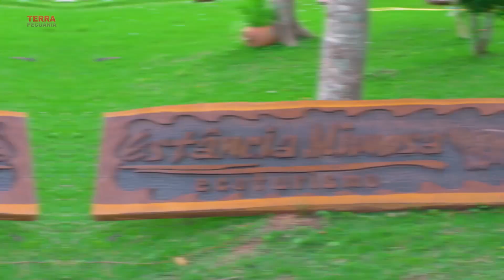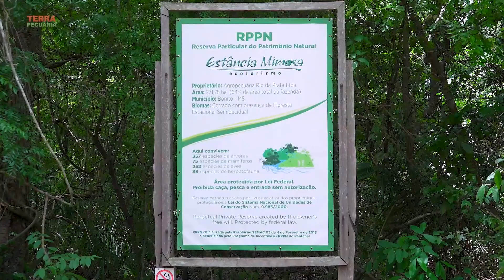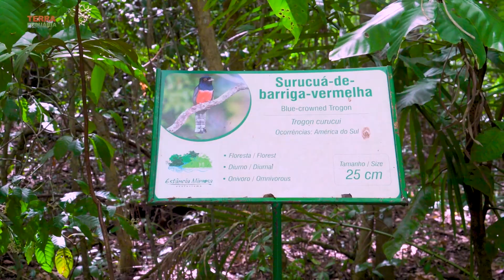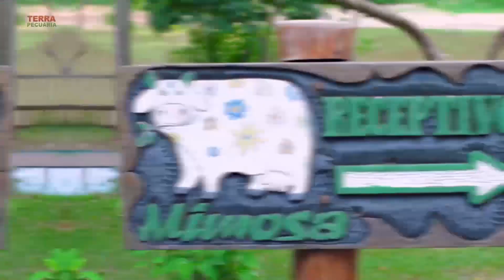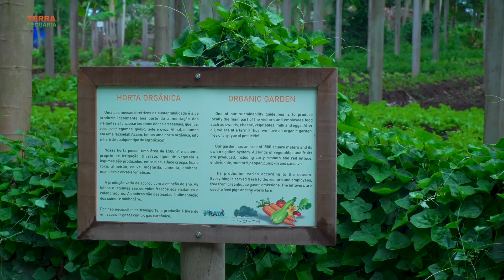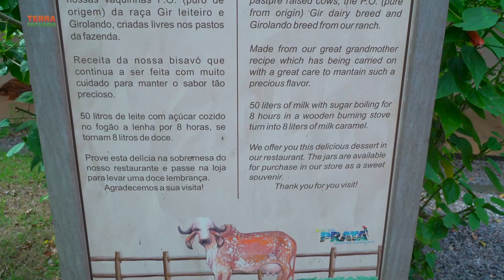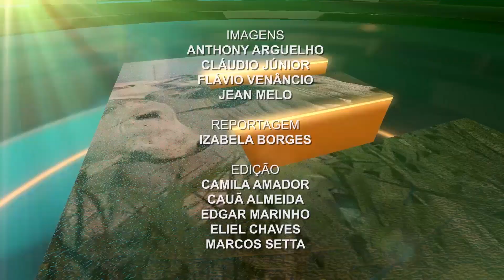Terra Pecuária | 30/12/2021